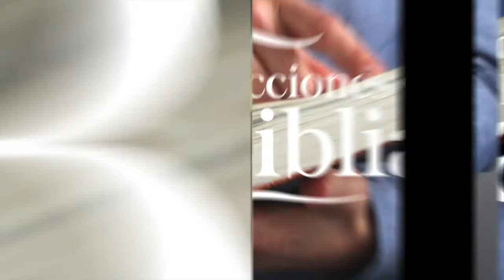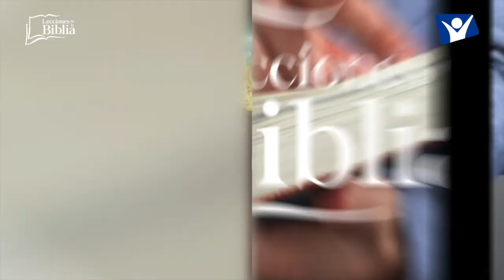LDB - EN MEDIO DE FUEGO REFINADOR - 18 DE JULIO 2022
La lección para este día se titula: EN MEDIO DE FUEGO REFINADOR, un tema presentado por el Pastor Ever Roblero.